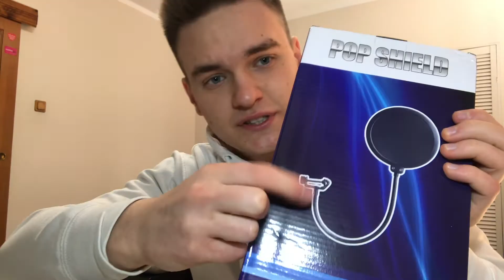NAGRODY Z PREMIER LEAGUE (XD) ORAZ PACZKA Z GWARANTOWANYM TOTSEM - FIFA 21 ULTIMATE TEAM #5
SIEMA!
Dzisiaj o 18:30 LIVE!
Dobijemy dzisiaj 400 subów?
Dajcie znać też co wy trafiliście w pickach :D

Zapraszam was na Discorda!

Jak macie do mnie jakąś sprawę lub chcecie popisać to zapraszam na insta!